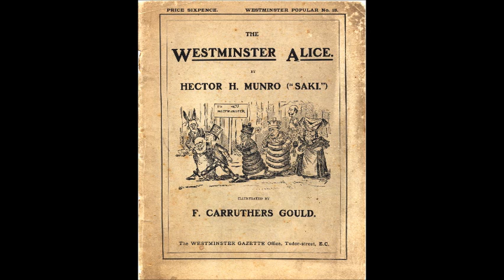The Westminster Alice by Saki - 2/11. Alice in Pall Mall (read by Ruth Golding)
LibriVox recording of The Westminster Alice, by Saki (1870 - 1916). Read by Ruth Golding.

This image is in the public domain in the United States. In most cases, this means that it was first published prior to January 1, 1923.